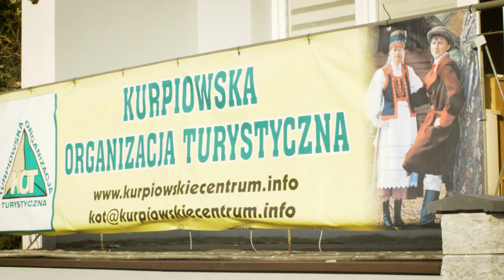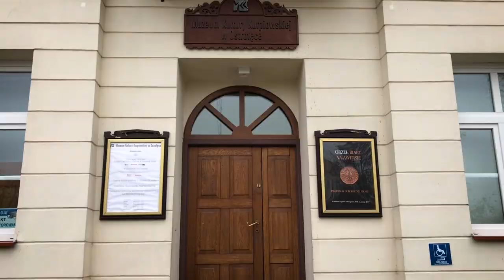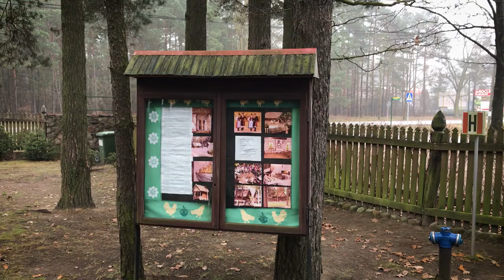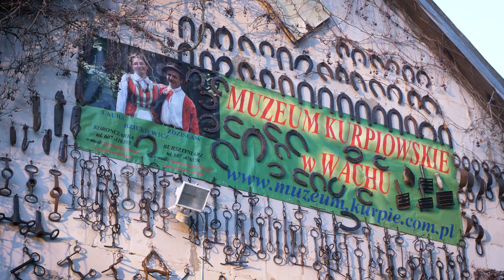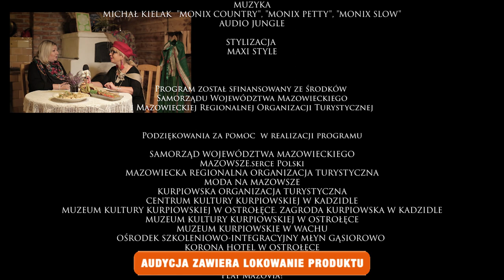MONIX W PODRÓŻY PO MAZOWSZU NA KURPIACH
MONIX W PODRÓŻY / MONIX TRAVEL  - PO MAZOWSZU - to cykl programów telewizyjnych koprodukowany z Samorządem Województwa Mazowieckiego i Mazowieckiej Regionalnej Organizacji Turystycznej przez MONIX FILM. Tytułowa Monix podróżuje po Mazowszu i odkrywa jego uroki, tradycję, smaki i boskie widoki. Polecam!